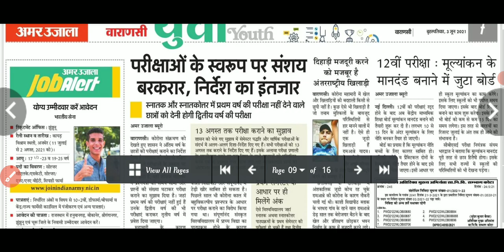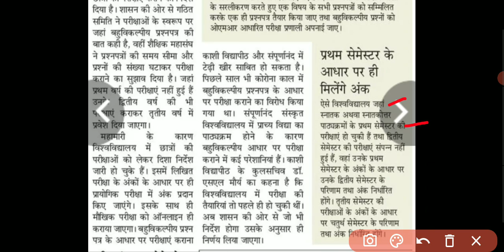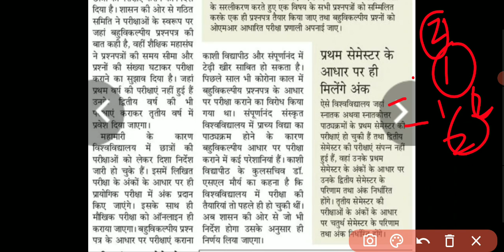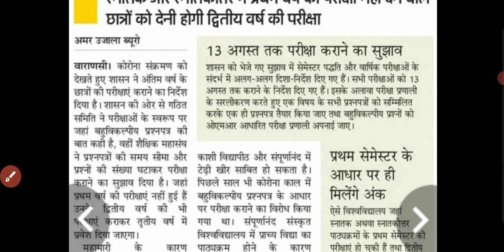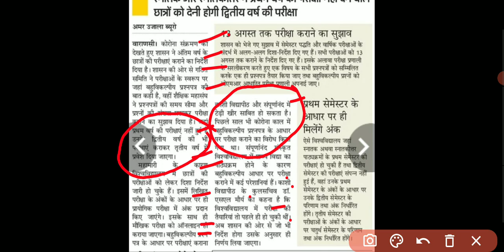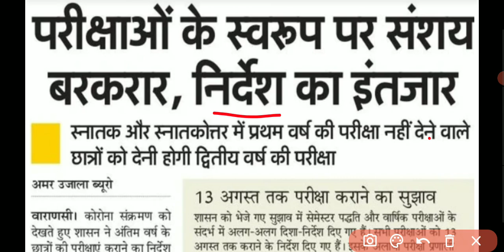MGSU // Today special update for Maharaja Ganga Singh university students // UG PG BED exam Update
hey guys,

channel par aapka welcome hai.

Mgsu Exam 2021 Big Update today
Bikaner University Exam 2021 Letest Update Today
Mgsu Online Exam 2021 , mgsu Offline Exam 2021
Mgsu Exam 2021 Kab hogi , Mgsu Exam Nhi hoga
Mgsu Promote students hoge next year me
Mgsu Big Update today Promote ko lekr
Mgsu Exam 2021 Kab hogi Big Update today
Mgsu Exam 2021 UG PG BEd Big Update
Bikaner University Today exam Big Update 2021
Mgsu Exam 2021 big update today , Mgsu UG PG BEd Exam nhi hoga , mgsu Exam me promote hoge sbhi students , Mgsu Biggest update today Promote
Mgsu Exam 2021 UG PG BEd Big Upda

MGSU news
MGSU promot news
MGSU exam latest news
MGSU
MGSU exam form 2021
MGSU news today
MGSU ma form 2021
MGSU Bikaner
MGSU time table 2021
MGSU private form fate 2021
MGSU University exam news today
MGSU m.a private form 2021
MGSU latest news
MGSU ug PG BED exam kab Hoga
MGSU exam Hoga
mgsu Ka exam.kab SE shuru jai
mgsu ke exam kab SE honge
MGSU promote kab honge students

Maharaja Ganga Singh university of Kota
Maharaja surajmal brij university of sikaer
MGSU exam update